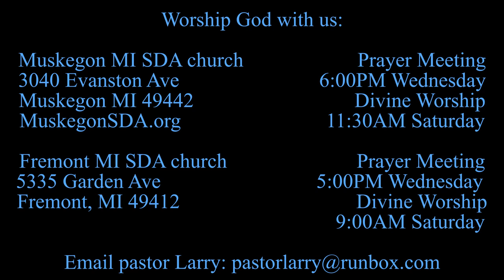A Dawn--Kneeology 2: Prayer a necessity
Learn how to pray.  Kneeology shows you how to start praying. Daily Devotional. Larry Kirkpatrick, Muskegon MI, Fremont MI, 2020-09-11